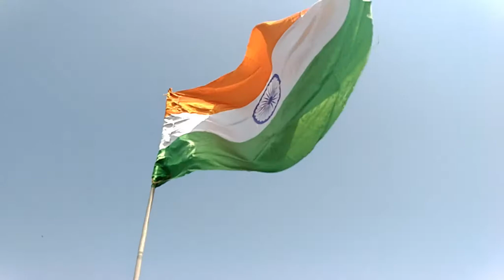Independence Day | & Birthday Celebration | Moto Vlog | Ukbiker Puneet | Vlog-19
This vlog is all about india independence day celebration.
birthday celebration vlog. ukbiker puneet

SAFE RIDES SAVE LIVES